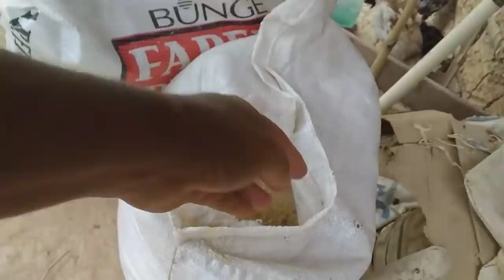feira livre/ ração /café da manhã +testando o motor bomba Ana Paula alagoana